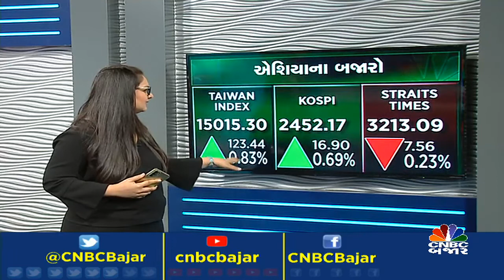વૈશ્વિક બજારથી કેવા સંકેત મળી રહ્યા છે ?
CNBCBajar | વૈશ્વિક બજારથી કેવા સંકેત મળી રહ્યા છે? આવો જાણીએ